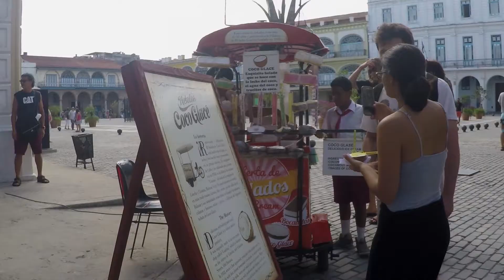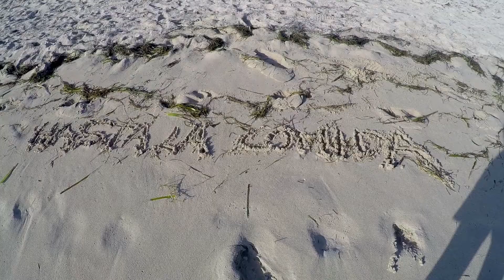#3 Cibi da Provare - CUBA in viaggio alla ricerca della cucina casalinga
Andare alla ricerca della cucina tipica cubana, non e' stato facile!
Ma dopo qualche ricerca, durante il nostro viaggio di 14 giorni, abbiamo comunque assaggiato gustosi piatti casalinghi.
Vi consiglio di non aspettare a lungo: visitate Cuba! E' un luogo incredibile. Ma prendete carta e penna e segnatevi gli indirizzi qui sotto. Soddisferanno la vostra voglia di sapori esotici

1:13  "Caffe´cubano"
CAFE' EL DANDY - Teniente Rey, La Habana

1:24  "La Ropa Vieja"
El CHANCHULLERO - e/ Bernaza y El Cristo, 457 A bajos Teniente Rey, La Habana

2:34  "La Yuca con Mojo"

3:27  "Birra Presidente"

3:36  "Dulce de Leche"

Seguitemi anche su Instagram - Polighiotta